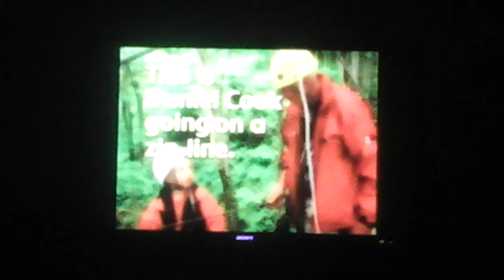This Is Daniel Cook On An Eco Adventure